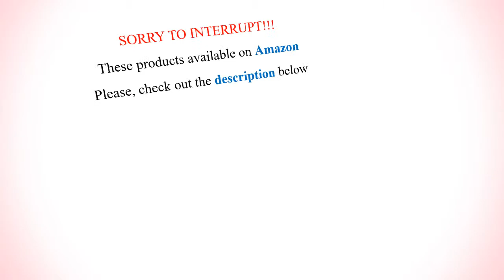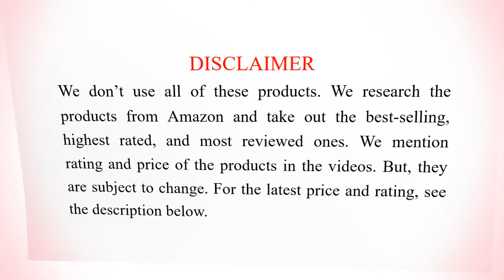10 Best Witch Hazel Toners | top face toners with rose water & witch hazel for firm toned clean skin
Hello guys, we have listed here 10 best witch hazel toners for face. Both men and women can use these witch hazel toners for their face to cleanse the skin, treat acne, hydrate the skin, prepare for the makeup, reduce aging spots, dark spots and many other benefits of witch hazel for skin. Also, here we include Thayers witch hazel toner that you can use for all types of skin. Witch hazel is antibacterial, antioxidant and anti-aging. So, get clean, glowing and healthy skin.

SEE DETAIL ON AMAZON

We listed these best witch hazel toners based on the highest rating and reviews. We only take the products that are best-selling on Amazon. These best witch hazel toners are available in India, USA, UK, Canada, Australia and other countries where Amazon is available. THE PRICE, RATING, AND REVIEW OF THE PRODUCTS ARE SUBJECT TO CHANGE.

10. Body Merry Super C-22 Toner for Face & Neck w/Vitamin C & witch hazel

9. TruSkin DAILY Facial SUPER Toner with Glycolic Acid & Witch Hazel

8. TreeActiv Witch Hazel & Rose Water Balancing Herbal Toner

7. TOUCH 7% Glycolic Acid Toner with Rose Water, Witch Hazel, Aloe Vera Gel

6. S.W. Basics Witch Hazel Face Toner for Sensitive & Acne-Prone Skin

5. Era Organics Facial Toner & Mist with Witch Hazel, ACV, Rose Water

4. Beauty by Earth Facial Toner with Witch Hazel Rose Water Astringent

3. Christina Moss Facial Toner with Aloe Vera, Witch Hazel & Green Tea

2. THAYERS Cucumber Witch Hazel with Aloe Vera Formula Facial Toner

1. Teddie Organics Rose Water Witch Hazel Facial Toner Spray